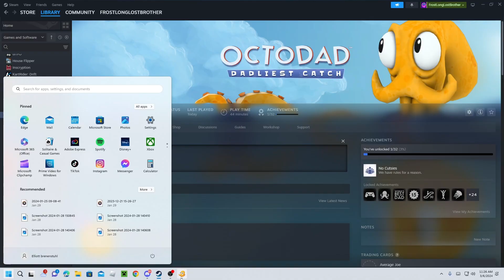OCTODAD Deadliest Catch| part 4| The Aquarium!!!